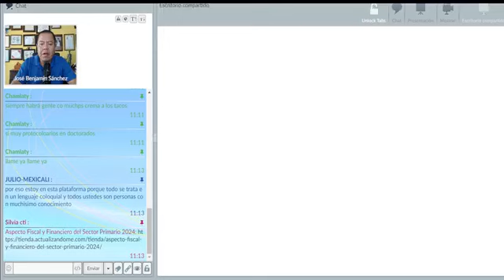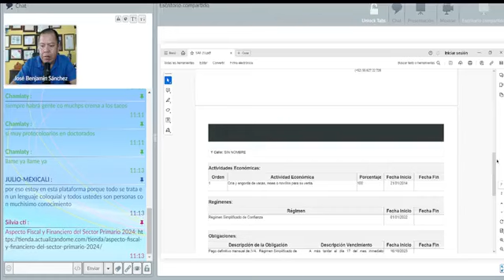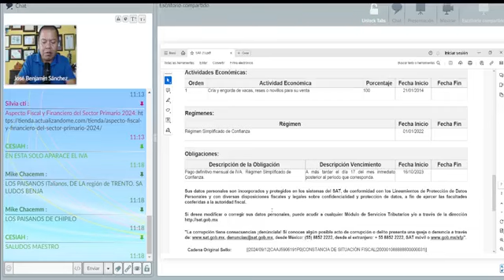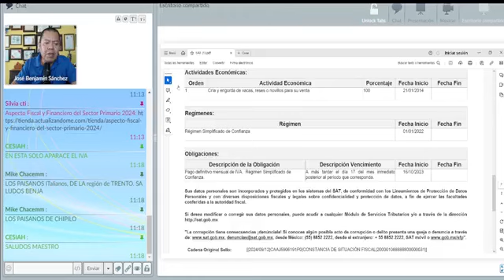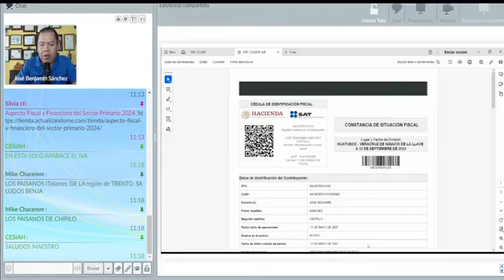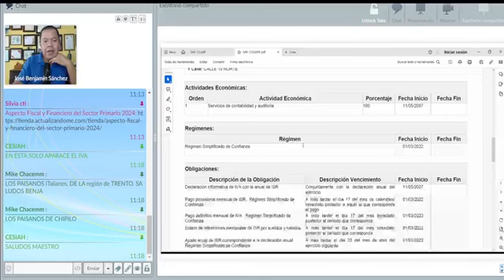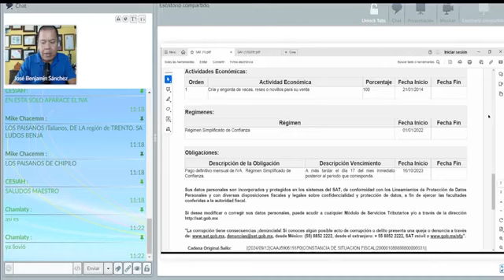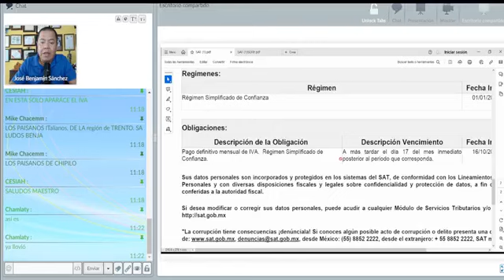Constancia de Situacion Fiscal ¿Es una guia de obligaciones fiscales?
JB El Fiscal – Constancia de Situación Fiscal @JBELFISCAL

La mayoria de los contadores y contribuyentes, se piensa, que en dicha constancia emanan las obligaciones fiscales, cuando sabemos que no es asi.

Podemos apoyarte con asesorias personalizadas en vivo, telefono, zoom.

Llama o escribeme al 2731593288.